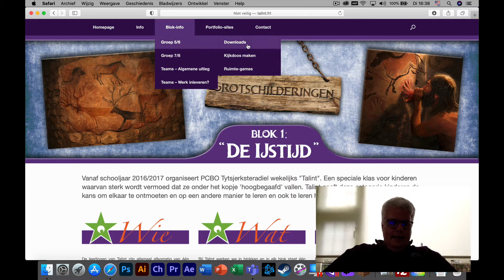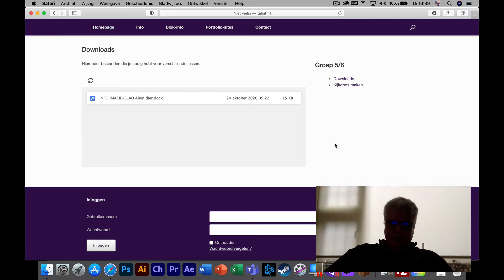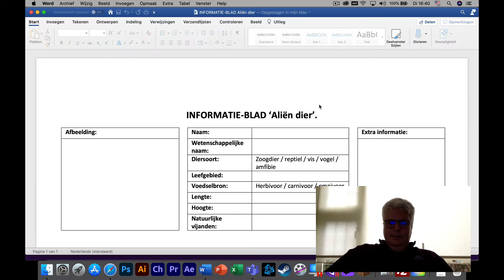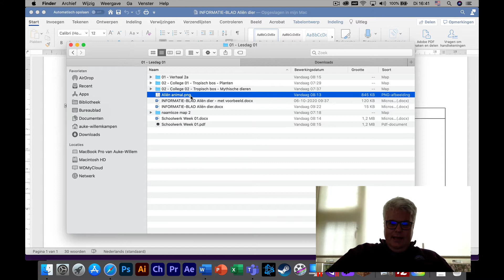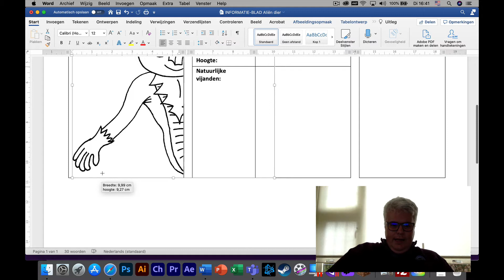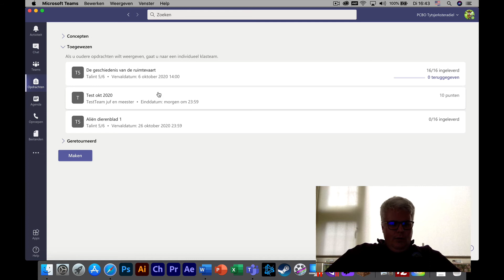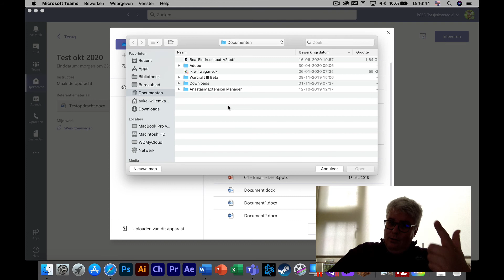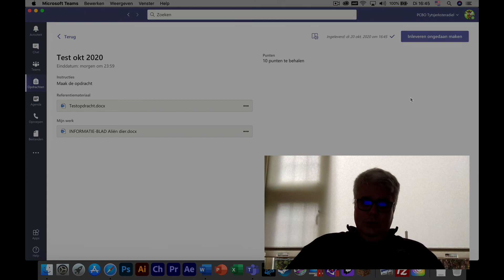Aliën dier ontwerpen en inleveren via Teams